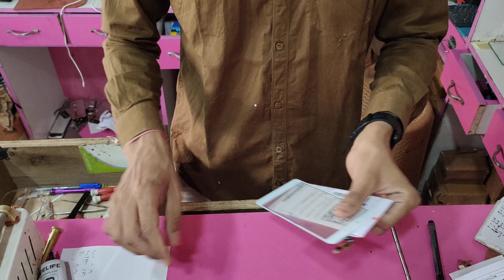(468), mi note4 touch | DKMOBILEWALA.COM | OD428265370265431100